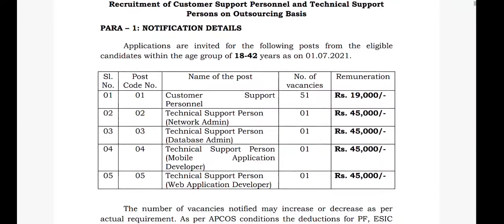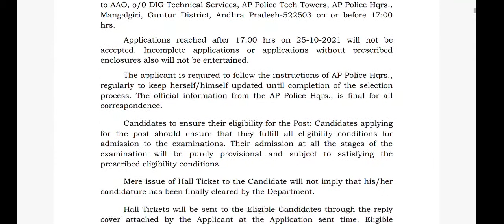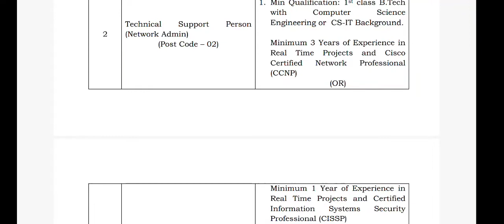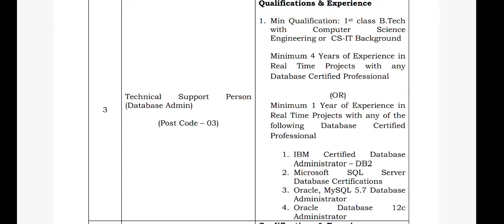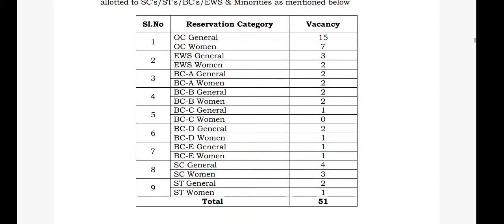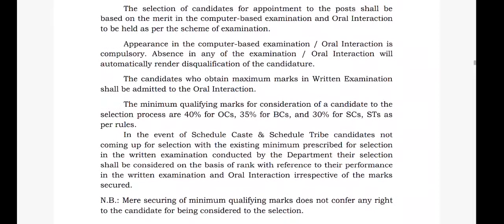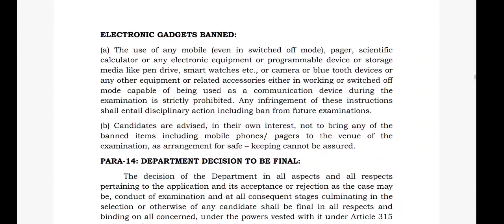ఆంధ్రప్రదేశ్ లో ప్రభుత్వ ఉద్యోగాలకు మరో నోటిఫికేషన్